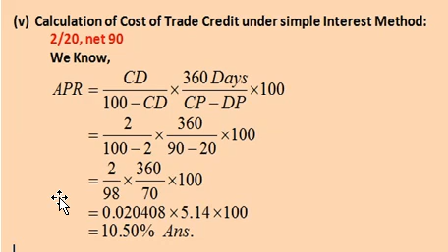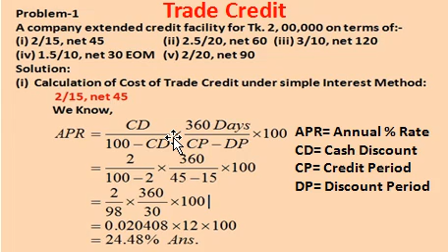Short-Term Liabilities//Short-Term Finance// Working Capital Management// Lecture-1